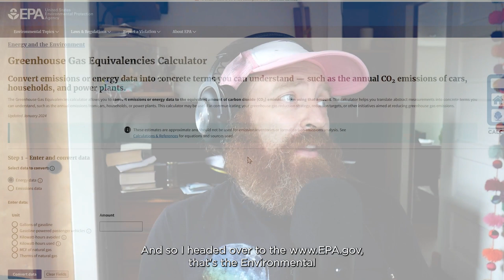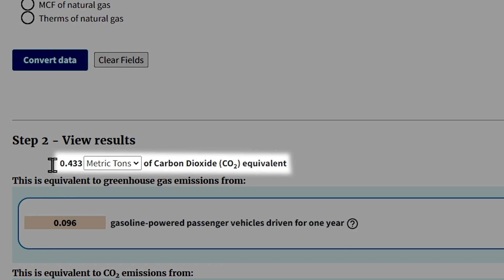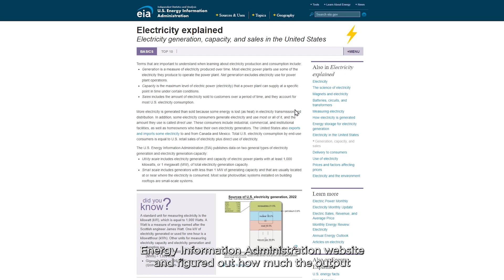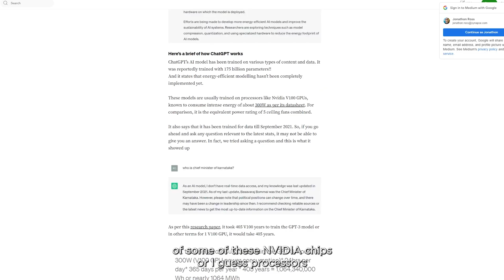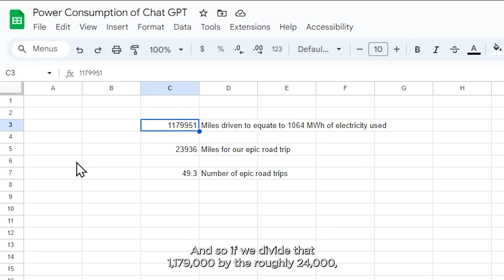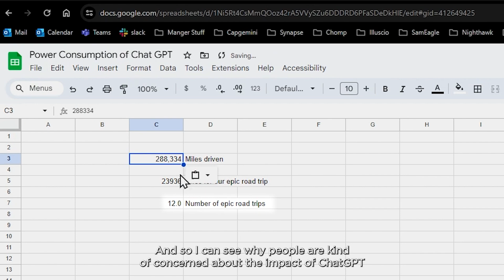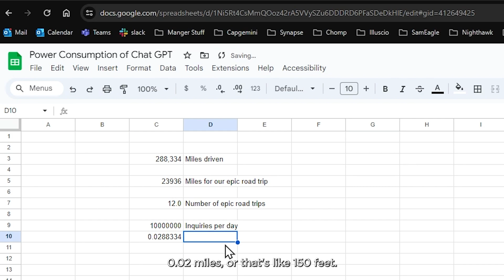Is using ChatGPT bad for the planet?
Jon Ross takes a look at some of the information (both reliable and unreliable) out there about ChatGPT's power consumption. Carbon emissions are associated with both training and executing Chatgpt inferences. Jon goes through some exercises to understand what that means and compares it to operating a motor vehicle. He also talks about some of the potential future uses of ChatGPT — where it should be used, where it shouldn't, and some improvements that could be made to make everyone's lives a little easier.

0:00 LLM power consumption
0:48 Carbon emissions to watts
1:58 Equivalent power comparisons
2:41 Source verification
3:14 Training power consumption
4:13 Converting to miles driven
6:04 Where to use these models
6:41 Improvements LLMs could make
8:32 Final thoughts